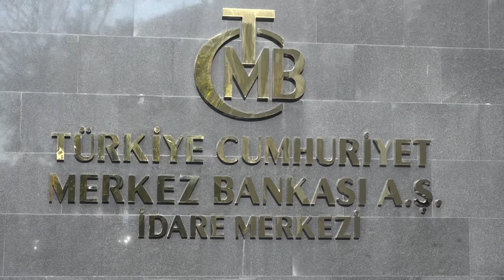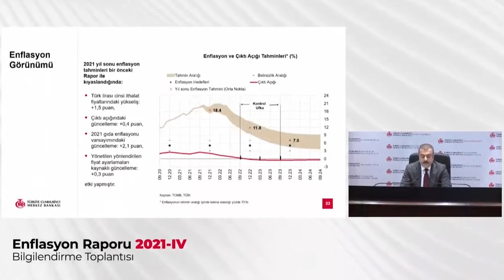Turkish central bank raises year-end inflation forecast to 18.4 %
Turkish central bank increased its year-end inflation forecast to 18.4% from 14.1%, the bank’s governor Sahap Kavcioglu said on Thursday while unveiling the last 2021 inflation report.

Dear Viewers,

Without leaving the right and the truth, we aim at conveying all kinds of news expressing reality to our precious people objectively, without prejudice and in the fastest way as well as with the mission of being the voice of the oppressed, deprived and persecuted people who cannot make their voices heard, with a sense of journalism sensitive to society in order to unveil the hidden, unseen or unwanted realities.
Having undertaken this blessed mission since 2007, ILKHA has been in the field for 13 years to inform our dear followers accurately and quickly in 6 different languages (English, Turkish, Arabic, Persian, Kurdish-Kurmanji, Sorani-), by publishing local, national and World news that contain written reports, photos and videos.
If you want to learn about the unbiased, objective and right news, covering health, life, economy, family, children, biographies, education, culture, art, special report, Islamic World, foreign policy and so forth, please follow us.